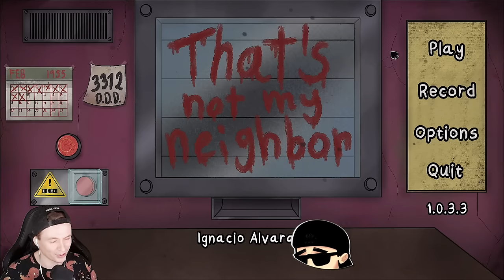😈 ЭТО НЕ МОЙ СОСЕД! ДЫРЫ ВМЕСТО ГЛАЗ! 🔥 That's not my neighbor Прохождение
Это Прохождение Это не мой сосед / That's not my neighbor 1 часть прохождение на русском  (walkthrough) 1080p full hd

Вы нужны Отделу по обнаружению двойников (DDD)!

В вашем доме есть вакансия швейцара, и поскольку вам нужны деньги, а работу вы не можете найти, у вас нет выбора.

На дворе 1955 год, и по неизвестным причинам двойники встречаются чаще, чем обычно, поэтому DDD принял меры по этому поводу.

Ваша задача будет заключаться в том, чтобы разрешить или запретить вход субъектам, которые просят войти в здание, это кажется простым, но будьте осторожны, вы не можете упустить из виду ни одной детали, потому что вы можете стать пищей для двойников.